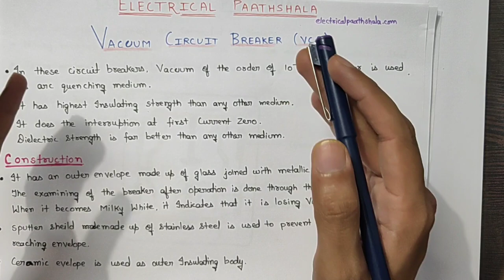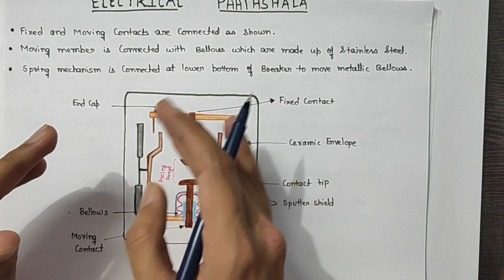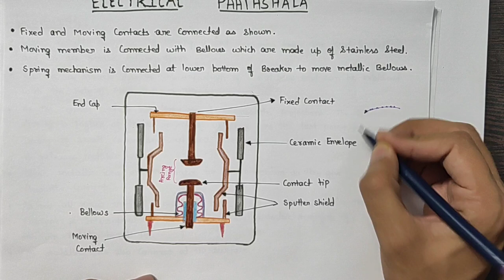Vacuum circuit breaker in hindi by Electrical Paathshala || switchgear and protection